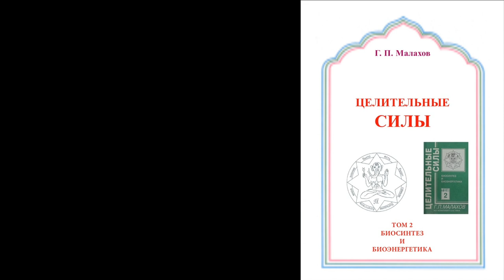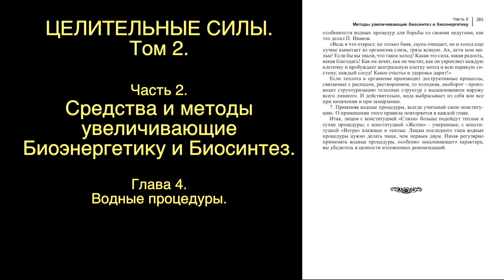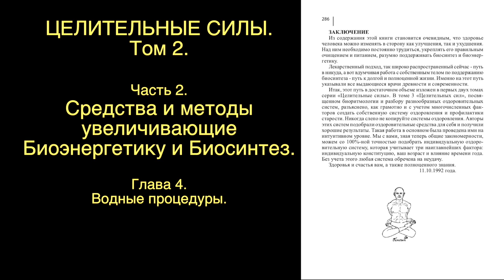АУДИОКНИГИ СЛУШАТЬ. ЦЕЛИТЕЛЬНЫЕ СИЛЫ 2 том. Часть 2. Глава 4. ВОДНЫЕ ПРОЦЕДУРЫ. Малахов.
Закончилось выставление второго томе «Целительных сил». Он выложен в полном объеме.